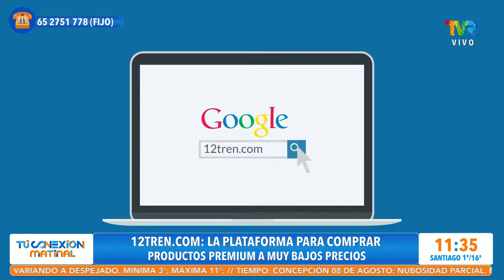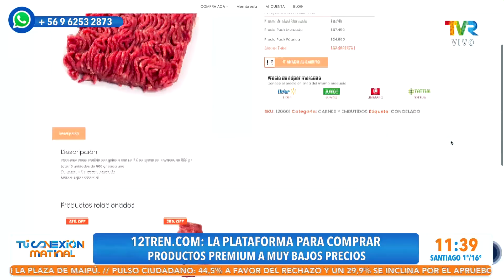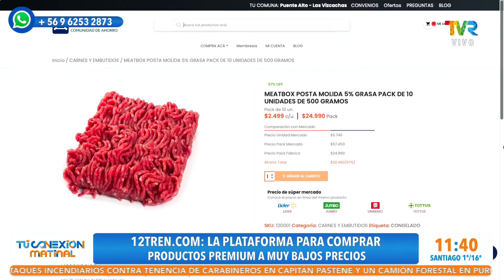Conocemos la plataforma "12TREN com" para comprar productos premium a muy bajos precios